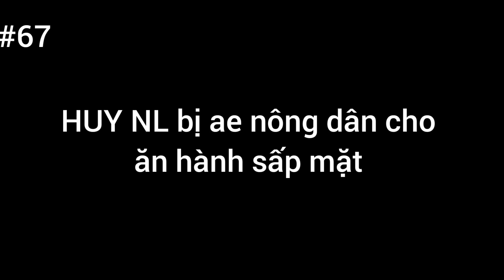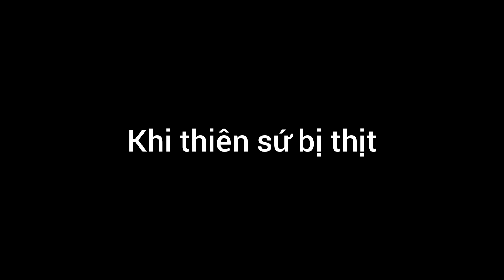Yugi H5 tập 67 huy nl và những trận thua sml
Yu-Gi-Oh! (遊☆戯☆王 Yūgiō, nghĩa là "Vua Trò Chơi") là một thương hiệu anime và manga Nhật Bản nổi tiếng của tác giả Kazuki Takahashi mà chủ yếu xoay quanh các nhân vật với những trận đấu bài quái thú, được gọi là Duel Monsters (ban đầu được gọi là Magic & Wizards trong manga.) tại đó mỗi người chơi sưu tầm và hợp những lá bài thành một Bộ bài gồm các Quái thú, Bài Phép, và Bài Bẫy để chiến đấu và đánh bại đối thủ của họ. Nó bắt đầu từ một manga tại Nhật Bản vào năm 1996, thương hiệu Yu-Gi-Oh! sau đó đã phát triển mạnh thành một thương hiệu toàn cầu và vô cùng thành công, cho ra đời nhiều series manga và anime nữa, yugi h5 phiên bản đời-thực của card game này có đặc trưng từ những câu chuyện, video games, đồ chơi, và nhiều sản phẩm khác.LIKE & SHARE VIDEO NẾU THẤY BỔ ÍCH CÁC BẠN NHÉ..! XIN CÁM ƠN. ! YugiH5china Yugih5 Yugioh 🔰 YUGIH5.COM - ĐẤU BÀI MA THUẬT - THỎA MÃN ĐAM MÊ ▶ LƯU DANH NHẬN CODE ▶ THAM GIA GROUP ▶ YUGI ONLINE - GAME ĐA NỀN TẢNG ▶ Chơi được trên cả máy tính và điện thoại. ▶ YUGI H5- Lối chơi mô phỏng theo truyện. Trò chơi Yugi H5 Cám ơn các bạn đã xem video. __ YugiH5 is a magic card game in Vietnam and Thailand This channel is all about my favourite Trading Card Game, Yu-Gi-Oh! If you know the rules of the cards, then in different languages you can still play well and communicate with the Vietnamese players. Link play the game: (PC & mobile phone) FAQ Q: Where do i find the latest Yugi H5 news? A: I will try to feature some of the more interesting stuff here in YouTube. Q: How do I contact you? If you enjoyed it, please like and subscribe NCN 31 Track: Simon Vonck - Alive [NCN Release] Watch 32 Track: TonyZ - Paradox (Inspired By Classic Alan Walker Style) [NCN Release] Watch 33 Track: TonyZ - Road So Far ( Inspired By Alan Walker) [NCN Release] Watch 1 Track: Electro-Light - Symbolism pt.II [NCS Release] Music provided by NoCopyrightSounds.